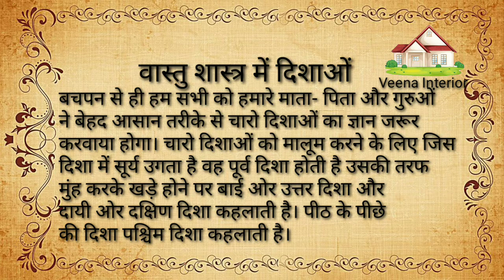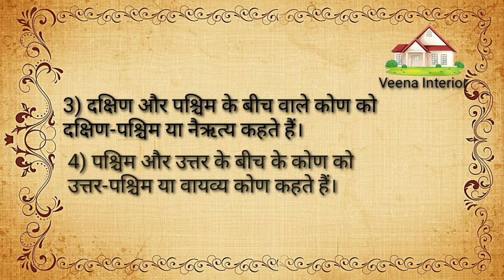Vastu Directions || वास्तु शास्त्र में दिशा || Vastu Tips in Hindi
Vastu Shastra is one of the ancient teachings from the Indian civilization. It deals with the science of the architecture and tells how a building should be planned to channelize the positive energy in our lives. The proper implementation of Vastu techniques has brought peace and prosperity to many households for centuries. Though Vastu started out with the construction rules for Hindu temples, it soon branched out to residential houses, office buildings, vehicles, sculpture, paintings, furniture etc. The science of Vastu is mostly based on directions and the building materials used, along with many other minor factors.

The history of Vastu
The Indian civilization is the oldest in the world and has a rich heritage of developing different branches of science. Vastu Shastra is one such discipline that developed over the years based on the traditional knowledge gained from studying the nature. The age old Indian philosophers knew a lot about the five elements that made the universe.

They also had knowledge about the gravitational field, magnetic field, the position of the earth, velocity of the winds, ultraviolet rays, the intensity and volume of rainfall etc. Application of this knowledge certainly made sure that the construction of the house was scientific and spiritual at the same time. This is knowledge that people have garnered through years and years of study and test as well.

The five elements of Vastu Shastra
There are five elements that are really important in Vastu Shastra. These are-

Earth
Water
Fire
Air
Space

vastu shastra tips for money in hindi,
vastu tips in hindi for kitchen,
vastu shastra pdf,
vastu directions in hindi,
vastu in hindi for home,
vastu shastra video,

वास्तु शास्त्र क्या है? What Is Vastu Shastra? Vastu Shastra